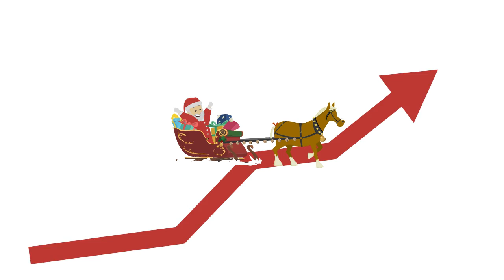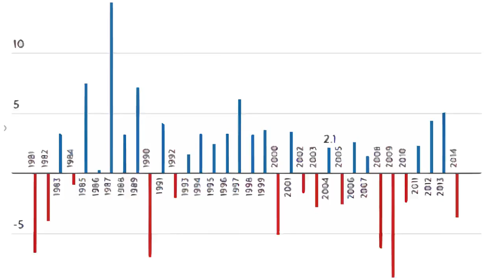주식시장 1월 효과란? [클룸 3분 경제상식]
▶ 매년 1월이 되면 주식가격이 오르는 1월 효과는 무엇이며, 왜 나타나는지에 대해 알아봅니다.